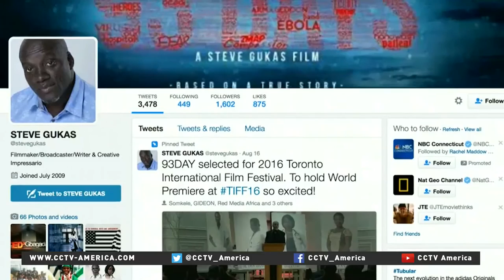Bigger budget Nigerian cinema earning international praise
Nollywood, Nigeria’s version of Hollywood, is stepping into the limelight. A new wave of cinema made its way to New York for the city’s 24th African Diaspora International Film Festival and Toronto for its International Film Festival. CCTV’s Mimi Chiahemen reports.